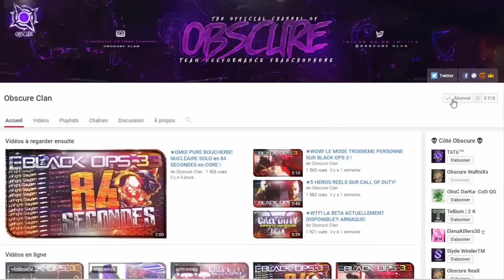★OMG! NOUVEAU "PISTOLET LASER" sur BLACK OPS 3 !!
Salut tout le monde, aujourd'hui on se retrouve pour une vidéo assez spéciale il s'agit d'un pistolet laser modée ou un américain a fait le tool
Bon visionnage !

▪ Leader / Founder of Obscure Clan : FuroX / Skype : fuurox
▪ Co-Leader of Obscure Clan : TiiTii / Skype : ImTheRealTiiTii

👍 Lâche un like si la vidéo t'as plu !